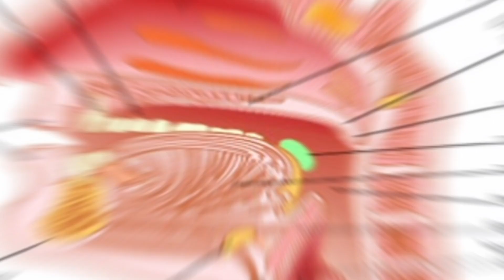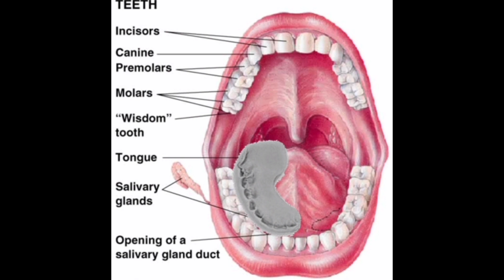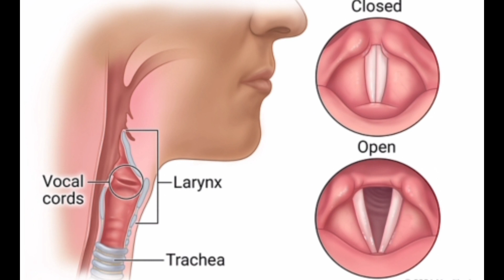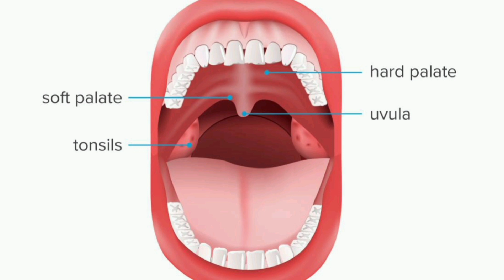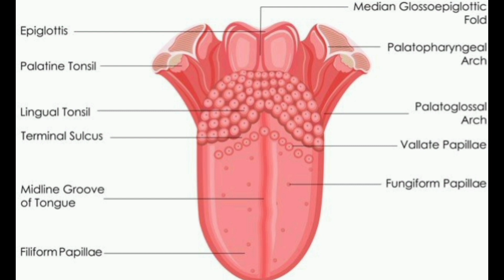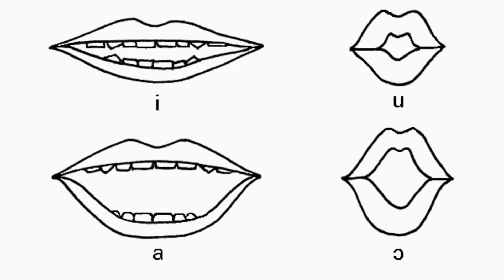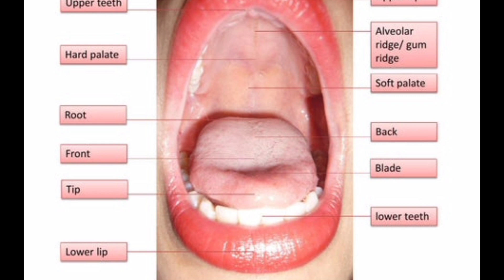Language and linguistics | How the speech organs works in English | Tamil | BA English | Pgtrb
This video is about How the speech organs works in English

CONTACT DETAIL

ABOUT SECTION

Any video or images in this video has been used only to convey messages to the viewers. I don't intend to infringe the copyright of anyone.